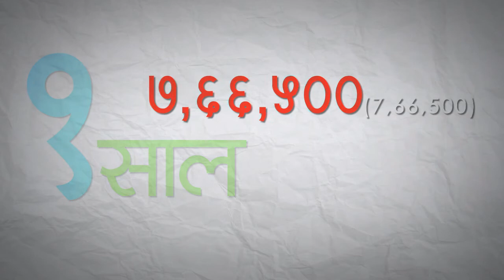OXYGEN (Hindi)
Facts about oxygen..

In one day a human being breathes oxygen equivalent to 3 cylinders.

Each oxygen cylinder on an average costs Rs.700/-, without subsidy.

So, in a day one uses Oxygen worth Rs.2,100/- and for a full year it
is Rs.7,66,500/-. And, if we consider an average life span of 65
years; the costs of oxygen we use become a staggering sum of
Rs.500,00,000/- = Rs.50 million. All this oxygen is derived free of
cost from the surrounding trees.

Very few people look at trees as a RESOURCE and there is rampant tree cutting going on everywhere which must stop.

Motion Graphics Team:

Sepical Thanks : RICHA SHARMA
Voice Over : PARUL RANA
Animation: VIKAS RANA